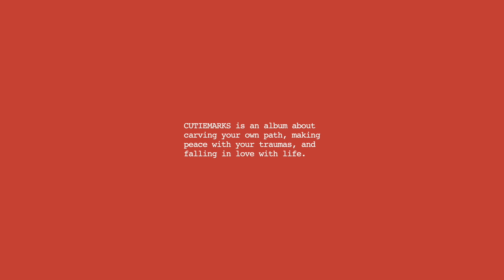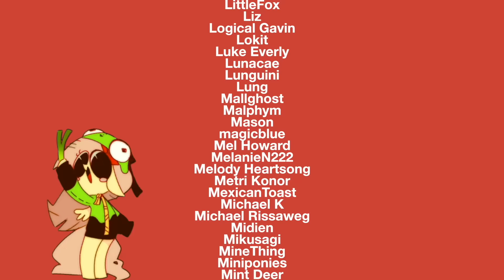【Music】CUTIEMARKS (ft. Chi Chi)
In the episode, “The Show Stoppers”, Scootaloo and the Cutiemark Crusaders become set on performing a song for a talent show in the hopes they can earn their cutie marks. Watching this as an adult, I realize how fucked up it gets. Applejack cringes at their rehearsals, Twilight tells them they should just do things they’re already good at instead of trying new things, and the CMC inevitably get laughed off stage because they weren’t perceived as good at what they were doing.

I kept my focus on Scootaloo, though. She exhibited this desire for singing and kept trying until she was laughed at. I wanted to write a song about overcoming the fear of not being good enough and overcoming artistic cynics. I wanted to give Scootaloo the voice she wanted everyone to hear, and tried to articulate that in the song.

Vocals by Vylet Pony & Chi Chi
Produced, Mixed & Mastered by Vylet Pony
Art by NekoSnicker

1016
3theNet
A_Kawaii_Dragon
Aaron Dee Music
Aaron Ryan
Adam Bartlett
Adarkone
Aerick Fae
Aire
Alex Orgeron
Alicorn Capony
Alison Madden
Angelo F Miralles
Anthony Santulli
Amber Loveshock
Ambrose
Ampderg
AppleTina
AriDaileIVT
Argot AER
asteroid blues
Bahd108
Bavarian Banshee
BiddyFox
Brambleshadow4
BreeBearrr
Blackened Blue
BlackOnyxStar
BlackWater
Bonk Six
Brandon Johnson
Bria Katrina
Caedon
CandyFlossDemon
Caori
Cappy
Cerily Writes
ClutchedbyanAngel
Char
ChibaDeer
ChibiMango
ChilloutJosh
Christopher Anderson
Christopher Menz
ChrysocollaDawn
Chuck
CodeDashie
compressedfish
Connor Janeu
Craky
Cyeion
Daniel
Daniel Oaks
Danielle Gormley
David Prince
Dawnshy
Dazzling Flash
Delta Sierra
Deej
DistrictZeee
Dizzy
Dongo
Dostluk V Harmony
Dragonexus
Draycos Reivoltisia
Ebreium
Eclipse Flower
Eden Laing
Edward Snowden
Efgame
EhrinCatBird
EggBuhlan
Emmaline Inlaw
Enthalos L’arpenteur
EquiDev
Errubin
Etaoin Wu
Eurazba
FeurigJaeger
Fierce Pug
First Last
Flak
Flakyftw
Flashnight
FLMusicity
Fury Lightning
FXNIIK
Giancarlo Ranalli
Glitter
GloryOfNight
Gran Cabron
Grant Yurisic
Gunnar Clovis
Guthix Smith
HeartTheWolf
Hinterland Seer
Hoshdalele
Huffylime
Hyper Dash
IAmGlimm
Isn Cocks
ItsDreamless
Jack Eisenberg
Jared
Jay
Jess
JimmyJam
Jonas Kjærgaard
Just-A-Micro
Kaciekk
Kadybat
Kalexan
Kate
Kathryn
Khaliber
Клетка
KnightOfGames
Korroki Aternak
Krazy
Laika
Lancks
Landen F
Layn Flello
Liam Mckenzie
Lilli Pfannenstiel
LittleFox
Liz
Logical Gavin
Lokit
Lunacae
Lunguini
Lung
Mallghost
Malphym
Marco Leonardo
Mason
magicblue
Mel Howard
MelanieN222
Melody Heartsong
Metri Konor
Michael K
Michael Rissaweg
Midien
Mikusagi
MineThing
Miniponies
Mint Deer
Mirage
Moonie
MrGuardian
nervwrack
Noble Brew
Notetaker
Nugget
Nyxie
Octavia Harmony
OliviaLB
Omegacreeper
owlcoholik
P
Paolo Di Blasi
Pegajace
Penns87
Petrichor
Philip Parkinson
PiroPie
pvb306
R
Rad DeLong
Raine
Rapha110
ratphomet
RayGunBlast
rebane2001
Reighnbow
Renn Suchy
Rezzy
Rom
RobClemz
Rose edge
Roxambeau
Ryan Schaedler
SaltyMalt
SawtoothWaves
Segral Jr
Scezumin
Scoonie
Sgtwaflez
Sheol
Shugnussy
Silver Spirit
SininenVarjo
Siwius
Skydreams
Sol-R
Someguy123
Speejays
Spiral_Donut
StableCoder
starmanblue
Steineronie
Strix Pulsatrix
Sunksi
SubtiltyCypress
Taldork
Talia Hoemke
Taylor Capiola
Tech Support
Teenmercer
Tethys
TheArisoner
TheatricalStalemate
Theory Pop
The Stupendium
thetruecrystalvixen
Tiffany Clinton
TK
Treble Sketch
Triban Trabil
Trizzy SkyChaser
Tuffhover
Turtle
Twilight Sparkle
Twisted Kestrel
Vanderblast
Violet Ray
Viktiipunk
Vladimir Lestrade
Vozu The Fox
Willow Whoove
WinterFrostDragon
WinterSnow
WolfyMind
Wubby
XepherTim
Yaher
Yankee Proud
Yo Mama
Zachary Baker
Zachary Blazin
Zachary Lerman
ZephhyLeo
Zephlon
Zyxi
zxadventurer